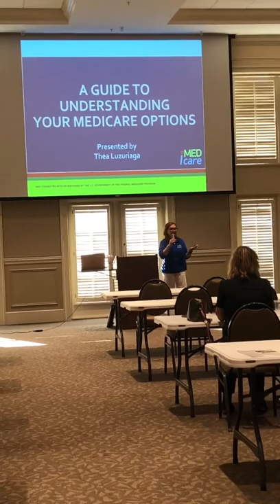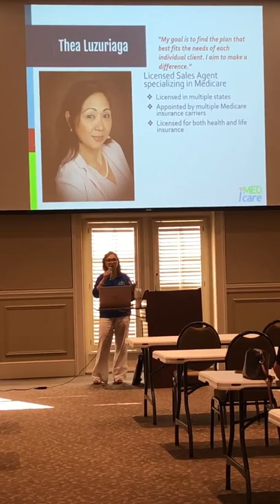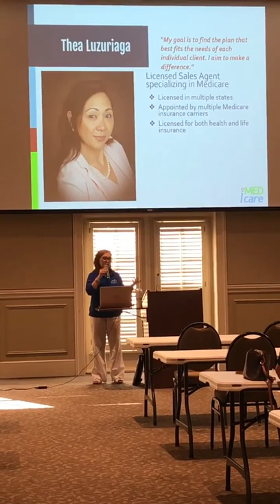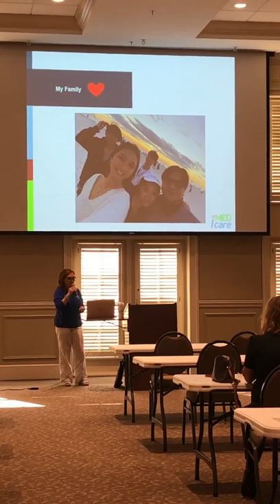April 2022 Medicare Educational Seminar - Quick Introduction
Med-I-Care’s Founder, Thea Luzuriaga gives a quick introduction about where we started. We hope to see you on our next seminar!